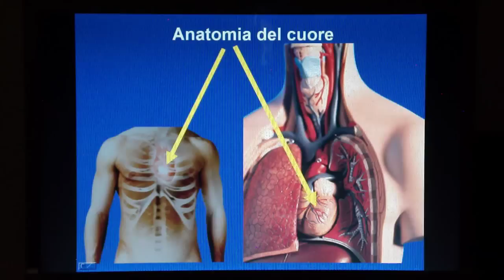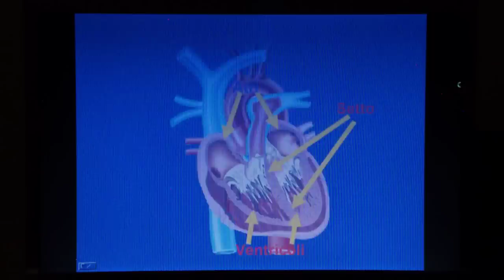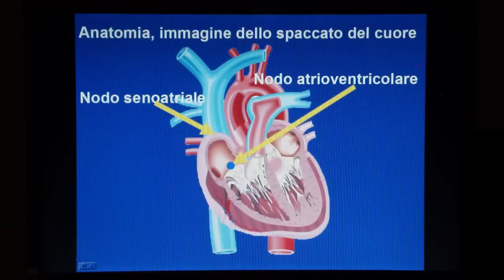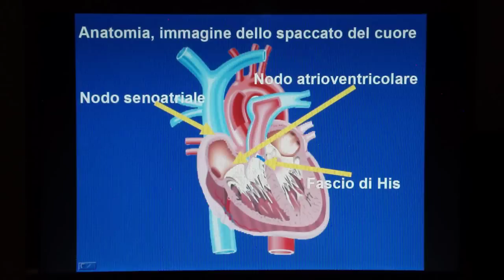Sistema circolatorio anatomia del cuore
Questo video tratta dell'anatomia cardiaca, e ti aiuta a capire le strutture che costitiscono il tuo cuore, e le sue funzioni. Il cuore è un organo complesso, la sua funzione principale è quella di spingere sangue in tutto il corpo in modo efficiente. Una circolazione sanguigna ottimale è cruciale per il corretto funzionamanto del tuo corpo e per la tua salute.